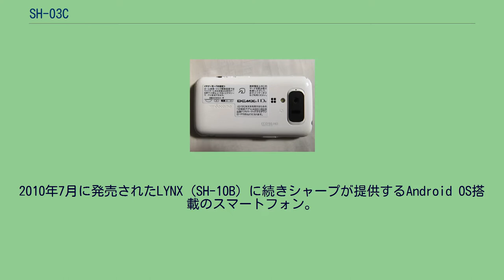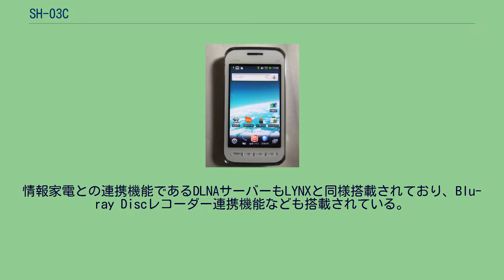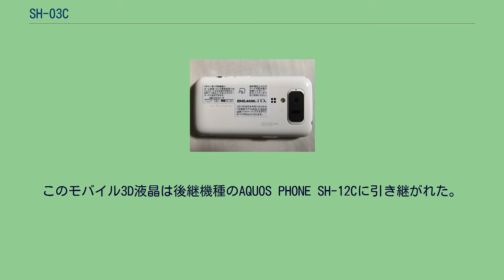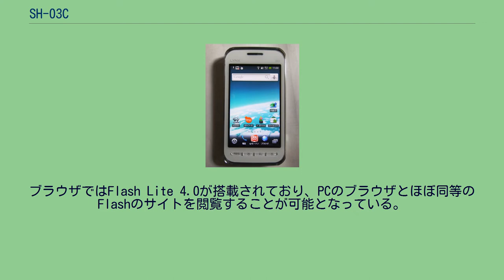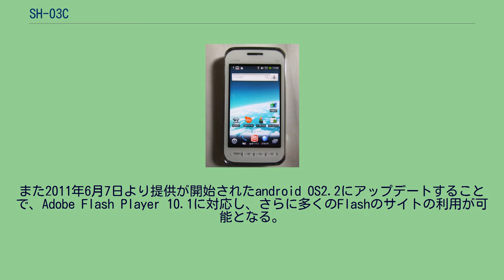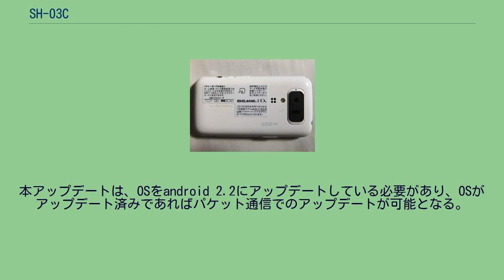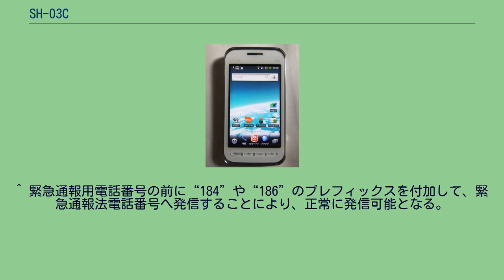SH-03C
シャープ 」 シャープ製のスマートフォン 」 SH-03C ドコモ スマートフォン LYNX 3D SH-03C（ドコモ スマートフォン リンクス スリーディー エスエイチ ゼロさんシー）はシャープによって開発された、NTTドコモの第3世代移動通信システム（FOMA）端末である。
ドコモ スマートフォンシリーズのひとつ。
2010年7月に発売されたLYNX（SH-10B）に続きシャープが提供するAndroid OS搭載のスマートフォン。
SH-10Bに引き続き、ワンセグ、赤外線通信、バーコードリーダー、名刺リーダといった従来の日本のフィーチャー・フォン的な機能が搭載されているほか、本端末からは おサイフケータイ（FeliCa）機能も搭載されている。
またもうひとつの特徴としてモバイル3D液晶が搭載されており、専用メガネなしに3D映像をみることができる。
またカメラも3D撮影も可能な、日本製の携帯電話と同様高機能なものが採用されている。
OSはAndroid 2.1を搭載している。
2011年6月以降はAndroid 2.2へのアップデートが可能となった。
当初は同年春としていたが、大幅に遅れた。
通信機能はFOMAハイスピードに対応し、下り最大7.2Mbps、上り最大5.7Mbpsに対応しているほか、Wi-Fiを使った通信も可能。
またWORLD WINGに対応し3G対応の国では、国際ローミングが利用可能である。
筐体はクリスタル調のガラスパネルを搭載したフルタッチストレート型となっており、キー入力はソフトキーボードを利用する。
タッチパネルは静電式で、フルタッチパネル（マルチタッチ）に対応している。
またモーションセンサー、地軸センサーに対応し直感的な操作に対応している。
覗き見を防止できる「カラーベールビュー」機能やインクリメンタルサーチに対応している。
情報家電との連携機能であるDLNAサーバーもLYNXと同様搭載されており、Blu-ray Discレコーダー連携機能なども搭載されている。
NTTドコモが提供する、初のおサイフケータイ搭載のスマートフォンとなる。
NTTドコモでは本端末の発売に合わせ、2010年12月~1月にかけ、Edy、モバイルSuica、iD、QUICPay、WAON、nanaco、マクドナルドトクするアプリ、ヨドバシゴールドポイントカード、ビックポイントカード、JAL ICサービス、ANA ICサービスといった主要おサイフケータイ対応プラットフォームに対応させるとしている。
そのため上記サービスを利用している場合、サービスが提供されれば、現在のiモード機などからおサイフ機能を移植させることが可能となる。
iC通信に対応しているため、赤外線だけでなく、iC通信でアドレス帳等のデータのやり取りをiモード端末と行うことができる。
またトルカにも対応。
トルカ機能はFeliCaだけでなくWebからも取得が可能である。
SH-03Cの裏面にはカメラ、赤外線ポート、ドコモスマートフォン初のFeliCa（おサイフケータイ）がある。
液晶には専用メガネなし3D画像を表示できるモバイル3D液晶を搭載している。
右目には右目用の映像を、左目には左目用の映像を見せることにより立体的な画像を表示させることが可能である。
カメラには3D撮影機能が搭載されており、撮った写真をそのまま立体表示することが可能となる。
また3D映像は本端末で撮影したものだけでなく、他3D対応カメラで撮影したものやワンセグでも表示させることが可能である。
2D表示と3D表示はワンタッチで切り替えることができる。
このモバイル3D液晶は後継機種のAQUOS PHONE SH-12Cに引き継がれた。
また本端末にはその3D液晶を生かした、3D対応アプリケーションが複数プリインストールされている。
spモードに対応しているため、@docomo.ne.jpのiモードメール（キャリアメール）が利用可能となる。
そのためiモード端末から本端末に機種変更を行った場合、メールアドレスは引き継ぐことが可能となる。
またこのspモードメールは絵文字やデコメ絵文字、プッシュ着信にも対応する。
詳細はspモード参照 Android OSのコア機能であるGmailが利用できる。
またAndroid 2.1の特徴として、Gmailアカウントを複数設定することが可能とな...